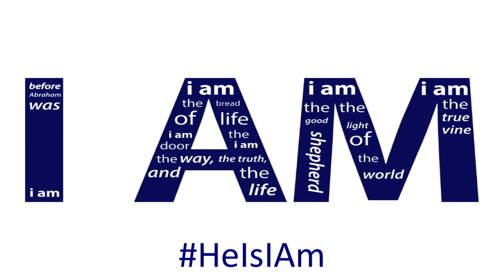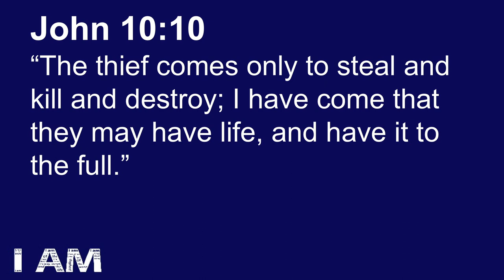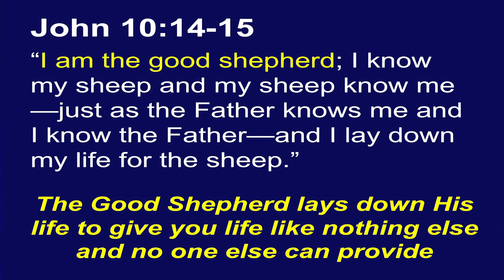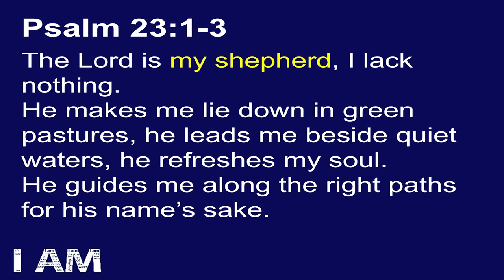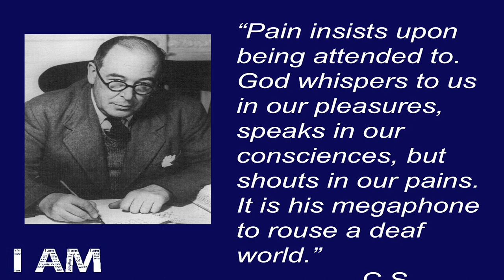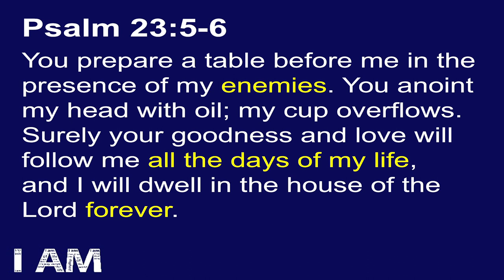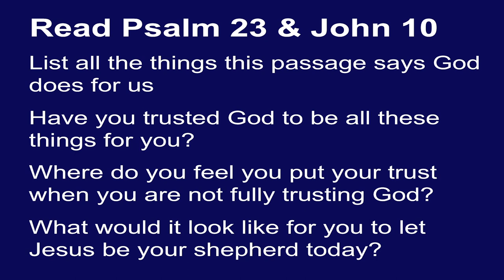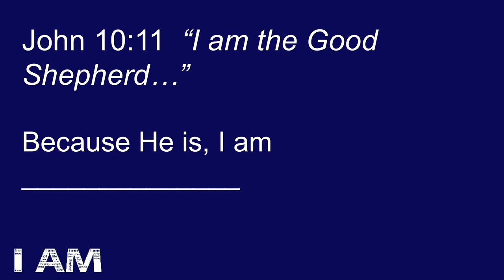The Good Shepherd | I AM | July 9, 2017